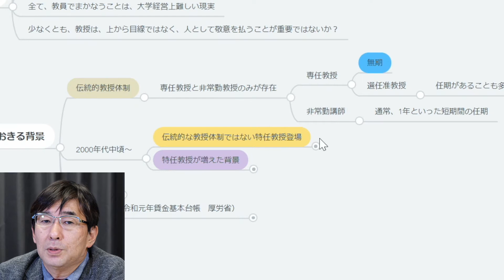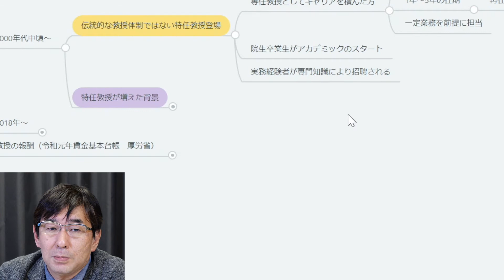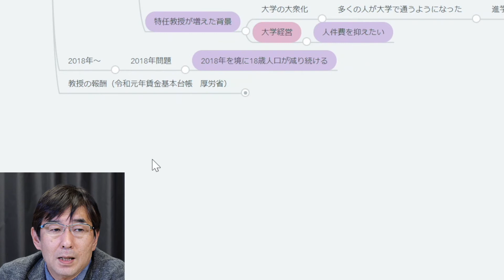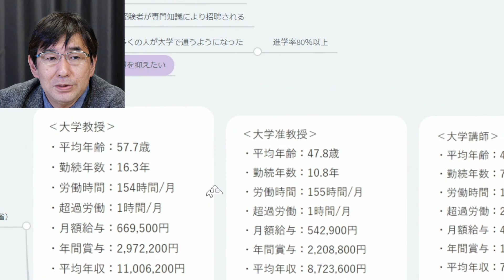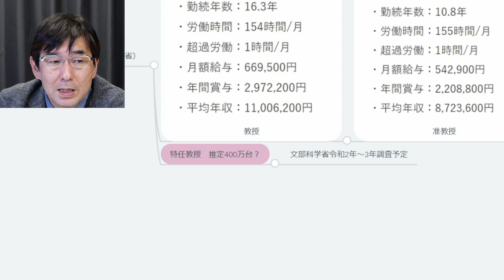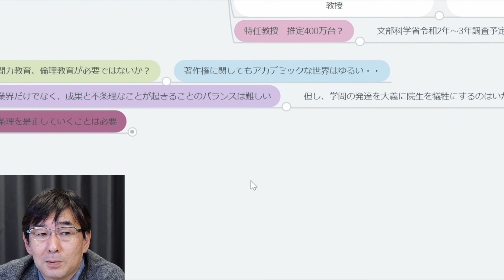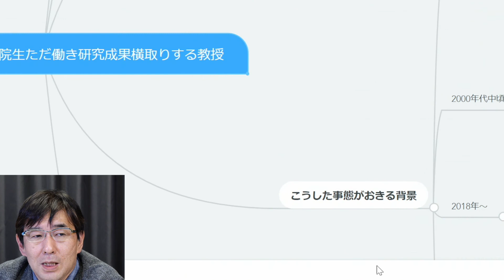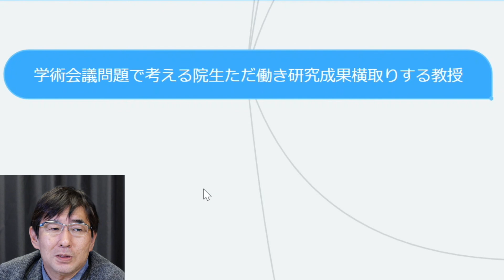#70 学術会議問題で考える院生ただ働き研究成果横取りする教授-イマージョン実践経営大学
#70「学術会議問題で考える院生ただ働き研究成果横取りする教授」